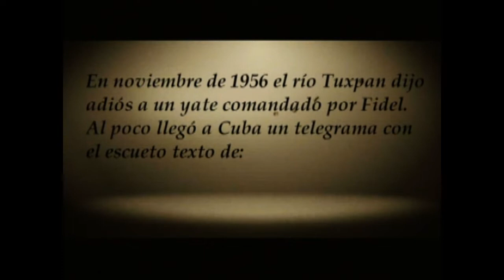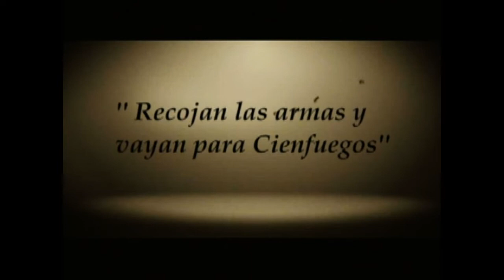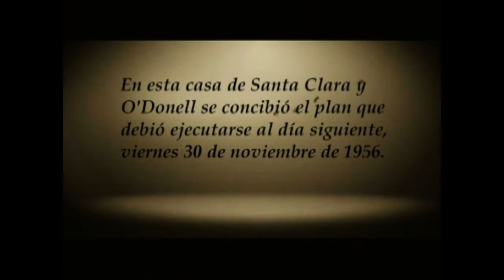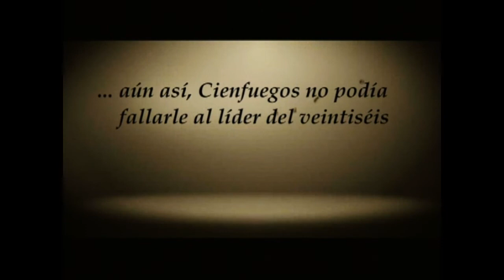Obra agotada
Serie de Perlavisión dedicada a los sucesos del 5 de Septiembre de 1957 (IV)